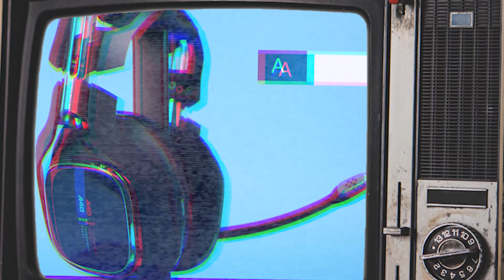EFT_WTF Giveaway announcement + Astro A40 TR Giveaway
Id just like to say thank you to Edi from EFT_WTF for giving me a chance to let you guys know about this insane giveaway that you too can be apart of .

Escape from Tarkov Edge of darkness Edition Every month

and for the 1st month I would like to give away a pair of Astro  A40 TR

If you want to check out the chaos live i stream

Monday/Wednesday/Friday 17:00 GMT

Escape from Tarkov is a crazy intense "realism" Shooter
Watch me play like a rat with chad like abilities and my best stream moments

Id like to give a special thank you to all the members of the community, helping me push to make content!

Special thank you to the streamers that helped me make this possible and appear in the video